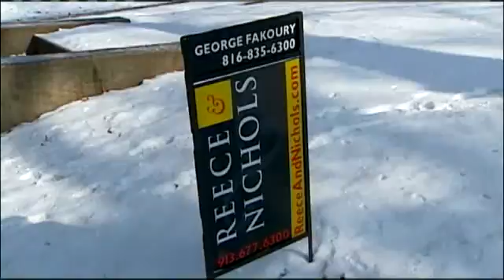Utility: Error Led To Cutoff At KC Home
A Kansas City realtor trying to sell a home got a big surprise this week when he discovered power to the Brookside home was cutoff. KMBC's Bev Chapman reports.